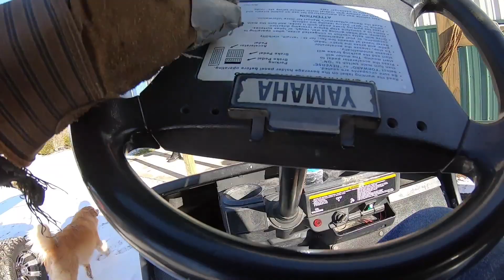AL Climbs Dangerous Tower 2019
Al climbing a dangerous tower to start off 2019 which would be one of my best years for fishing and videos.